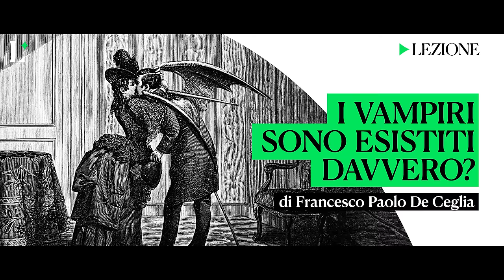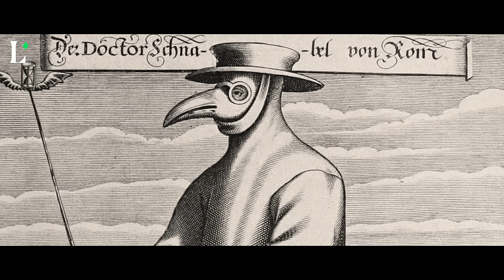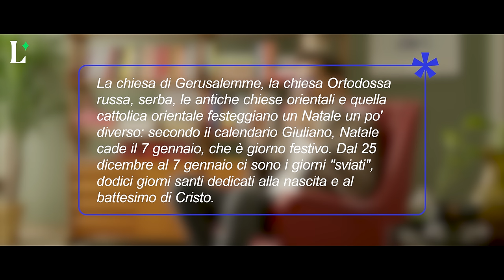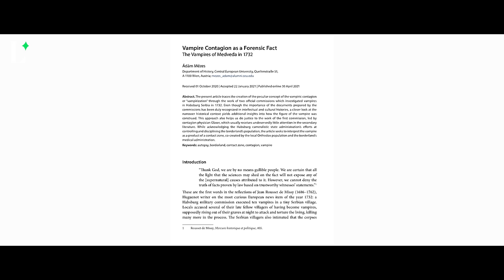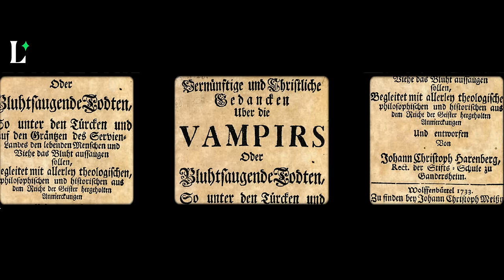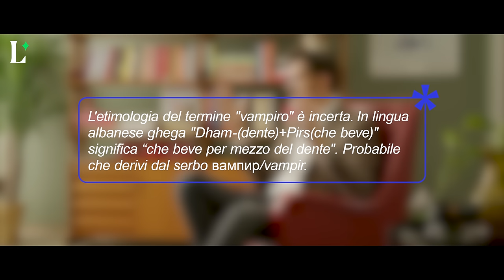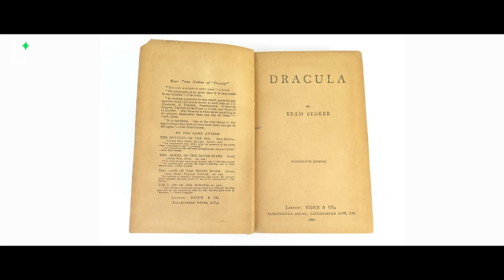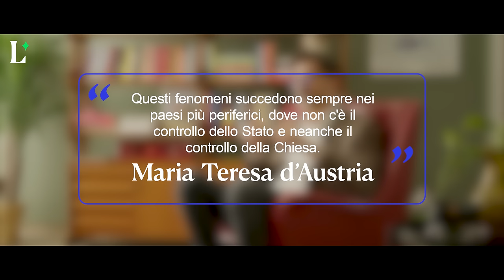I vampiri sono esistiti davvero? La lezione di Francesco Paolo de Ceglia | Lucy - Sulla cultura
Conosciamo tutti Dracula, ma pochi conoscono la storia dei “veri” vampiri. Alla base del mito letterario che ha cambiato il nostro immaginario per sempre, c’è un fenomeno che ha attraversato l’Europa centrorientale, fatto di paure e credenze popolari. Ce lo racconta Francesco Paolo de Ceglia, storico della scienza e autore di “Vampyr. Storia naturale della resurrezione”, pubblicato da Einaudi.

00:00 Intro
01:56 Il male che viene dai balcani
09:56 Il male si annida nella solitudine
18:21 I vampiri e le prime fake news

Esplora il sito e scopri il tema del mese, “Di cosa hai paura?”

Contiene estratti video da:
Salem’s lot, (CBS)
I still know what you did last summer, Danny Cannon
Aliens, James Cameron
You should have left, David Koepp
Dracula: dead and loving it, Mel Brooks
The conjuring, James Wan
The exorcism of Emily Rose, Scott Derrickson
Vampire Journals, Ted Nicolaou
Planet Earth (BBC)
Il deserto dei Tartari, Valerio Zurlini
Return of the King, Peter Jackson
An American Werewolf in London, John Landis
Sixth Sense, M. Night Shyamalan
The Ring, Gore Verbinski
Dance of Vampires, Roman Polanski
The Wicker Man, Robin Hardy
House of Dracula, Erle C. Kenton
The Case of Mary Ford, Ben Mole
Drag Me to Hell, Sam Raimi
Bones and All, Luca Guadagnino
Let Me In, Matt Reeves
Braveheart, Mel Gibson
Interview with the Vampire, Neil Jordan
The Vampire Diaries (The CW)
Dracula, Tod Browning e Karl Freund
Frankenstein, James Whale
Game of Thrones, (HBO)
Harry Potter and the Philosopher's Stone, Chris Columbus
Death Becomes Her, Robert Zemeckis
Les Revenants, (Canal+)
Midnight Mass (Netflix)
The Passion of the Christ, Mel Gibson
The Witch, Robert Eggers